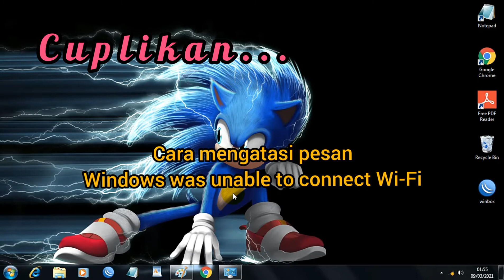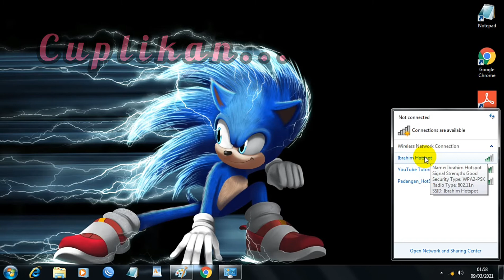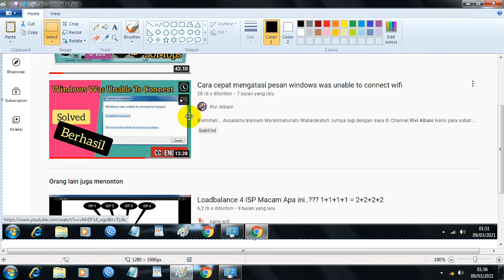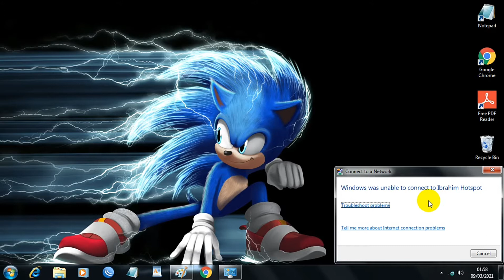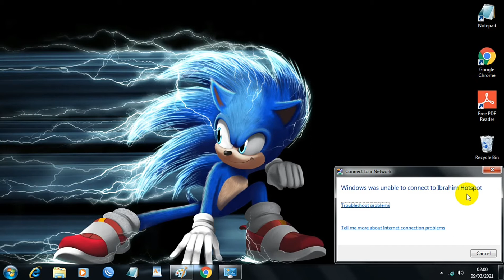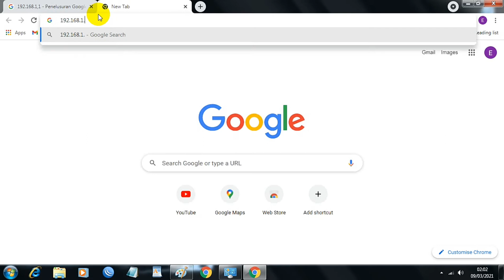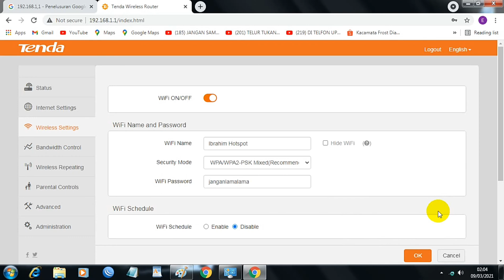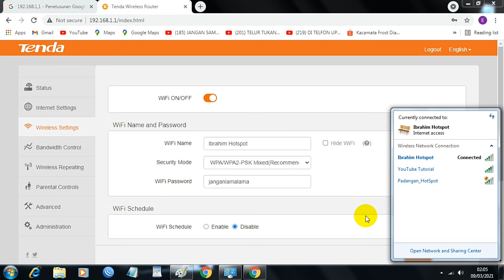Cara Pintas Mengatasi Windows Was Unable To Connect Wifi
Bismillah..

Hai para sobat YouTube semuanya...
Divideo kali ini saya akan share,bagaimana cara pintas mengatasi Windows Was Unable To Connect Wifi, video kali ini merupakan sambungan dari video yang lalu..

Bagaimana videonya Kita saksikan sama sama ya Gaes..